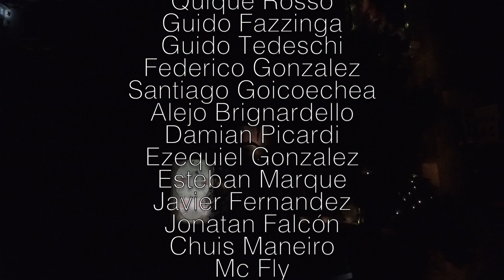Shitman Tour Tandil II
Los shitmans se embarcaron en una nueva aventura y el destino estaba más que claro,  Tandil. Bowl, quesos, turismo y skateparks era un poco a lo que la banda le apuntaba durante los próximos 4 días.

Fuimos llegando por separado durante todo el primer día, para que esa misma noche la tripulación se complete con el número de 22, y si, el loco! Fuimos a conocer la pista del procrear y la del polideportivo en donde se pudieron ver el despliegue de los más jóvenes andando sin parar hasta la noche desembolsando una muy buena cantidad de trucos. Para luego finalizar con un fogón en malo watson, nuestro hostel, escuchando historias subtituladas acompañadas de gente derrapando por el parque. Pasamos a saludar a nuestro amigo Nico Otero, el dueño de uno de los bowl más lindos del país el cual nos invitó a pasar el día en su casa tal cual había sucedido un año atrás. Esta vez los shitmans estaban preparados para una batalla épica que arrancó con una session demoledora que incluyó carving más rápido, drops en carretilla, gente volando por los aires, todo acompañado de un lechón al asador y dos choperas premium con música en vinilos del anfitrión.

Luego de 4 días sin descanso volvimos para el barrio y todo aquello quedo atrás. Le agradecemos a malo watson por la hospitalidad y a Nico por la paciencia y el aguante que nos tiene, él próximo año esconde el skate eléctrico por favor. Nos vemos en otro shitmantour.

Texto. Mariano Romero.